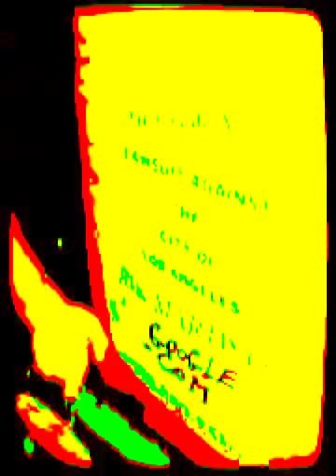RIK MARTINO..THERE IS NO SUCH THING CALLED SELF DEFENSE WHEN YOU SHOOT AT THE POLICE.BECAUSE..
(THERE IS NO SUCH THING CALLED SELF DEFENSE WHEN YOU SHOOT AT THE POLICE.BECAUSE THE POLICE IS ALWAYES THERE FOR YOU!).NAPO/RIK MARTINO...DEAR MARK,I GOT YOUR MESSAGE ON MY VOICE MAIL.I KNOW WHY YOU GOT IN TROUBLE WITH THE POLICE. ("ALWAYES LISTEN TO THE POLICE").
ACCORDING TO YOUR MESSAGE ,YOU DID NOT LISTEN TO THE ORDERS OF THE POLICE OFFICERS.NEXT TIME A POLICE OFFICER STOPS YOU DO EXACTLY WHAT THE OFFICER TELLS YOU.DON'T RUN.DON'T PUT YOUR HANDS IN YOUR POCKET AND DON'T MAKE THREATS.IF YOU DO JUST  THAT NEXT TIME A POLICE OFFICER STOPS YOU,YOU WILL BE FINE.IF YOU ARE IN A VEHICLE STOP THE CAR.DON'T DO ANYTHING ELSE.DON'T LOOK FOR ANYTHING IN YOU CAR.MAKE SURE YOUR HANDS ARE IN THE CLEAR.WHEN YOU GIVE YOUR INFORMATION TO THE OFFICER PUT YOUR WALLET ON THE WINDSHIELD.
("THE POLICE IS ALWAYES  THERE TO HELP YOU ")
HOLDING A GUN AGAINST A POLICE OFFICER IS NOT SELF DEFENSE.WHY? BECAUSE THE POLICE IS TRYING TO HELP YOU IN ANY SITUATION.IF YOU HAVE A GUN IN YOUR CAR WHEN THE POLICE STOPS YOU  GET OUT OF THE VEHICLE AND TELL THE POLICE THAT THERE IS A GUN IN YOUR CAR AND THAT YOU HAVE A PERMIT.DON'T STAY IN THE CAR AND TELL THE POLICE THAT YOU HAVE A GUN.THERE IS NO SUCH THING AS DEFENSE WHEN YOU HOLD A GUN AGAINST A POLICE OFFICER.BECAUSE THE OFFICER IS THERE FOR YOU.TO HELP YOU.TO MAKE SURE THAT YOU ARE DOING OKAY.TAKE CARE.THANK YOU FOR YOUR CALL.RIK MARTINO 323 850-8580...